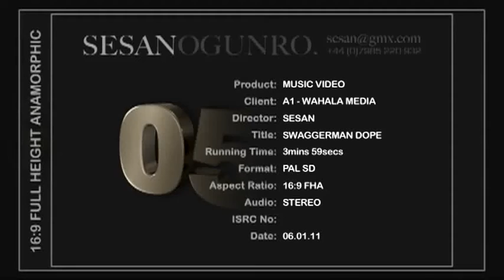SWAGGERMAN DOPE Video HD by SugarboyA1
The long awaited video Directed by *SWAGGERMAN DOPE is A1's R&B version of BADMAN trax -ModeNine featuring A1 ModeNine got the HipHopWorldAwards for Lyricist on the roll on the trax. Audio Produced by duo of Super Producer Desiimurl Desekere & SugarboyA1 himself for RUNDATRA...X MUSIC COMPANY (a Record Company A1 is signed under) with Managements from WAHALA MEDIA ENTERTAINMENTS. the Video is natural, simple & glossy, No hitech props, No Blings. it's just an explanation of our hustle (Desiimurl *Boss* calls up SugarboyA1 & come get him from his zone to some undisclosed zone where a WAHALA MEDIA female ambassador is waiting for us to close the deal. We get there, A1 being the RUNDATRAX ambassador go do the exchange, check to confirm the cash, then pass it to Desiimurl *Boss* then we zoom off. It also feature performances from A1 & to crown it all, a special EkidPride (Akwa Ibom) dance performance by Desiimurl. then the video ends wif A1 performing the reggae version wif a live band, Special apperance by Ifiok Efanga (Diamonds, Dbanj & Cohbam's tour/ studio guitarist) ** Nice work by Sesan Ogunro, *** it's expensive tho, cos Sesan does videos for Mo'Hits *** GOD dey. Keep supporting African Music. GOD BLESS U.